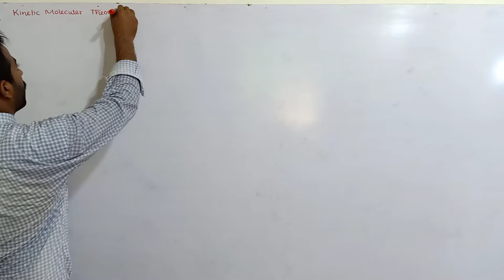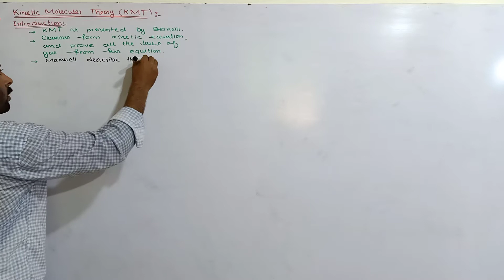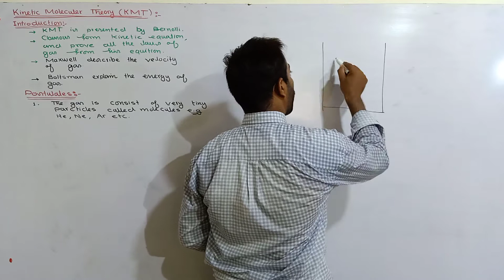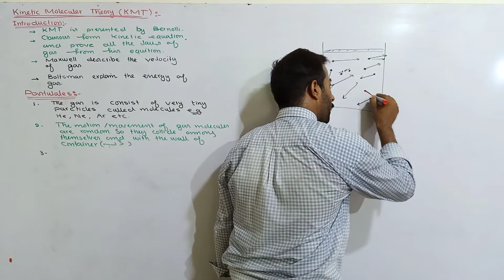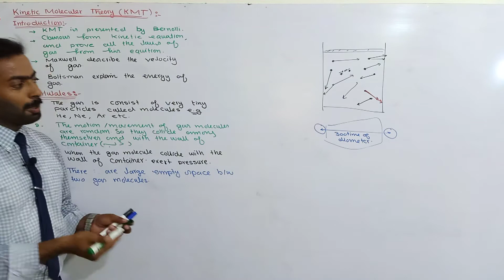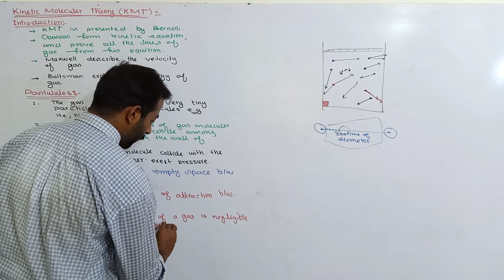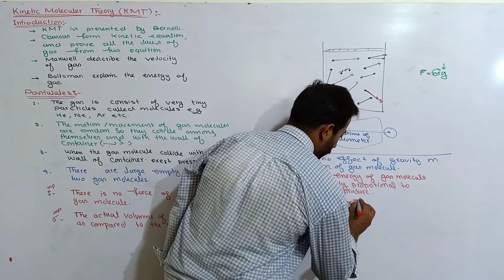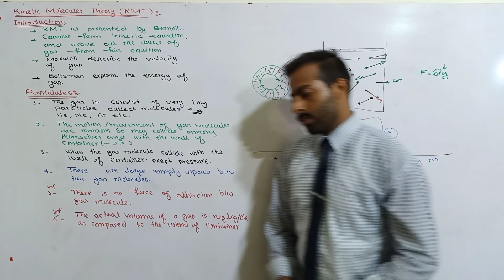Kinetic molecular theory || KMT || Assumption of KMT || 11th class chemistry || ch.no.3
•  11th class Chemistry
•  Fsc part 1 Chemistry online lectures
•  chemistry online lectures by majid Ali
•  Chapter number 3 (Gases)
•  Punjab text book chemistry
•  1st year chemistry online lectures
• lectures on Chapter number 3 gases in 11th class Chemistry